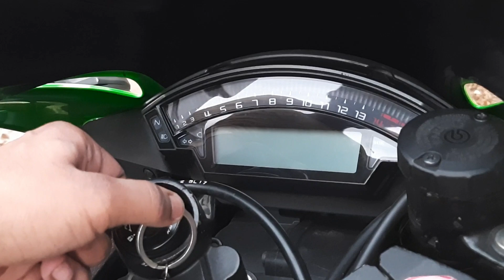Kawasaki Ninja ZX 10R | trailer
💥Nazooh